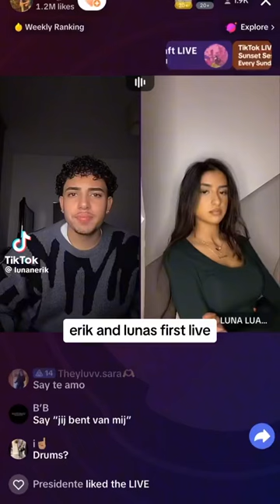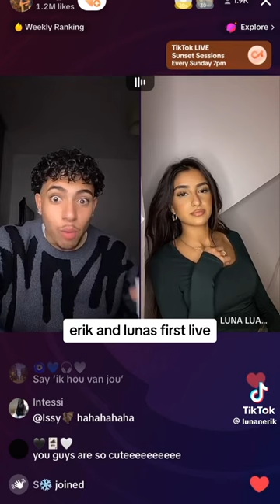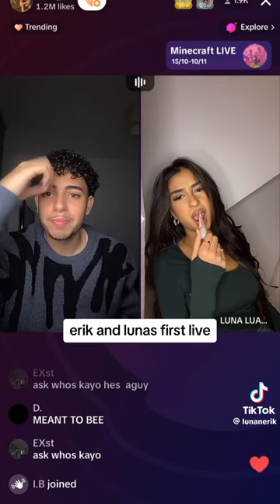Our review about ERIK AND LUNA’S FIRST LIVE😍🥺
Erik and Luna’s first time live🥺